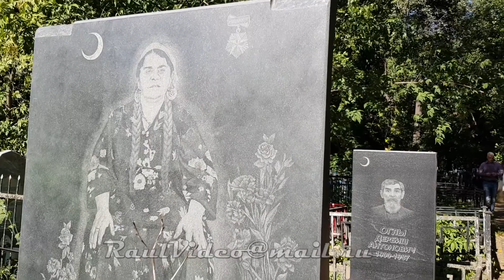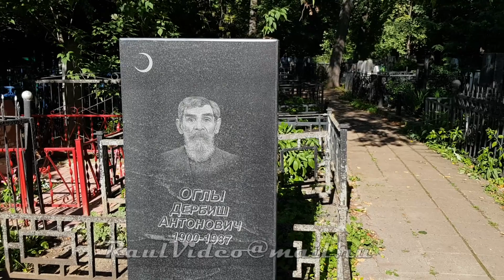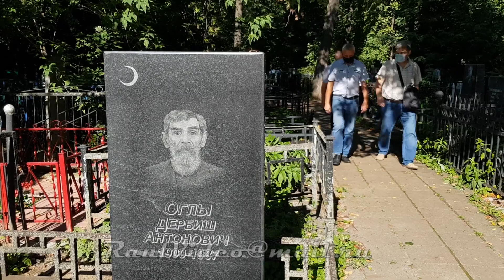Казань Старое татарское кладбище Могилы Цыган